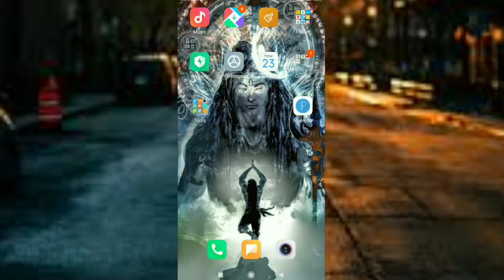how to use any language whatsapp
u apply this then comment in my comment box

How convert photo to pdf file ( jpg to pdf ) ?